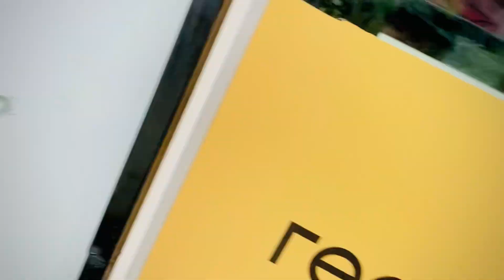Aj jugi jt or zubair bhi sy khoob soort mullaqt😍